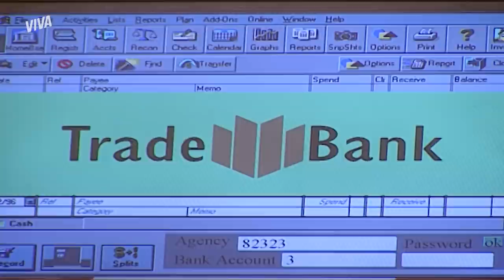BANDIDOS! BÁRBARA E TONY ROUBAM TODA FORTUNA DE AFONSO! | DA COR DO PECADO | MELHOR DO DIA | VIVA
Uma dupla de vilões igual a essa é difícil de encontrar, viu? Depois de matar Afonso, Tony continuou dando sequência ao plano de roubar toda fortuna do empresário.